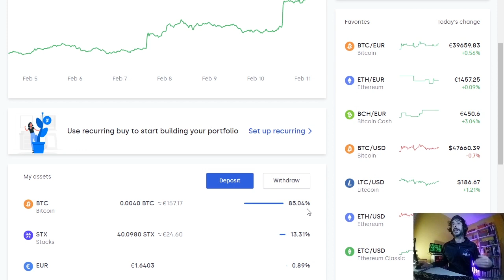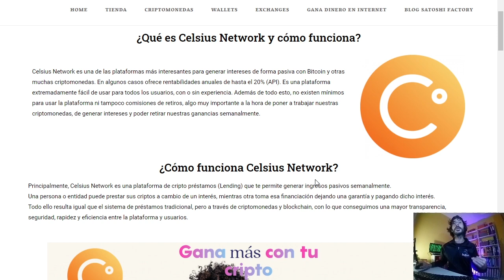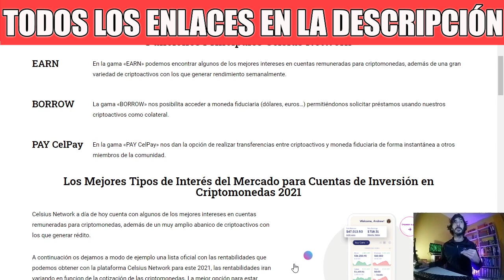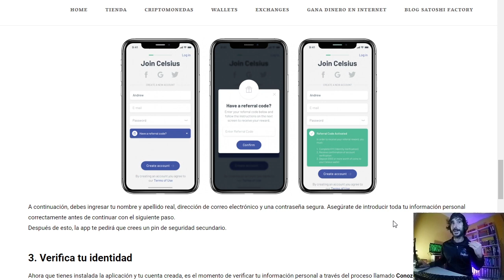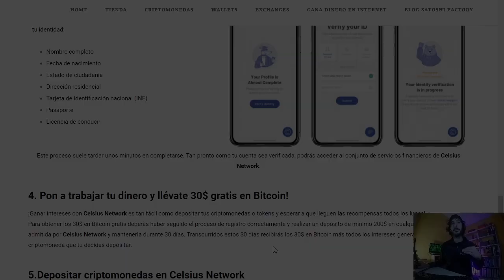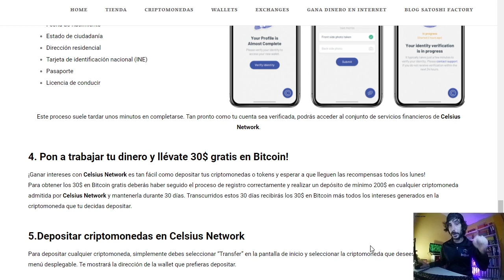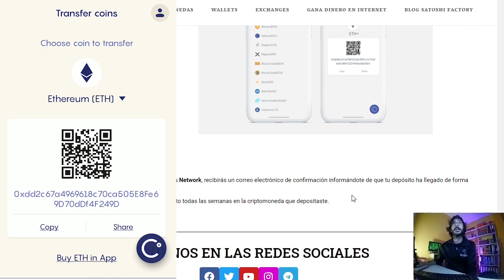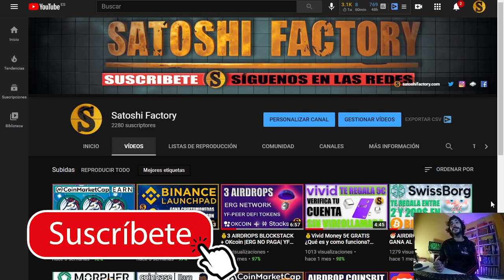♻️¿Celsius Network qué es y cómo funciona? 70$ GRATIS🔥 en BItcoin💰2021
Celsius Network es una de las plataformas más interesantes para generar intereses de forma pasiva con Bitcoin y otras muchas criptomonedas. En algunos casos ofrece rentabilidades anuales de hasta el 20% (API).

🤓INSTRUCCIONES RÁPIDAS
1️⃣Descarga la app Celsius para Android o IOS
2️⃣Crea tu cuenta en Celsius Network e introduce el código (1173512ce5)
3️⃣Verifica tu KYC
4️⃣Haz un depósito de 200$ y llévate 30$ gratis en Bitcoin más los intereses semanales!

BTC: 1HC6tW9t6uPyfE6gVr4RLzEinzu1Xb7jBx
ETH: 0x314946c00730Db7793A58388ce60CaB65BCFF135
LTC: LMgkVTcpyHGABnRuGw4fMrrhRUsFuUZYS3
DOGE: DGL6oA9MUMDiEszJeE2CMBwjcrMzBP7Nfb